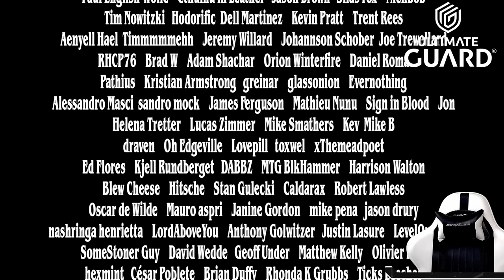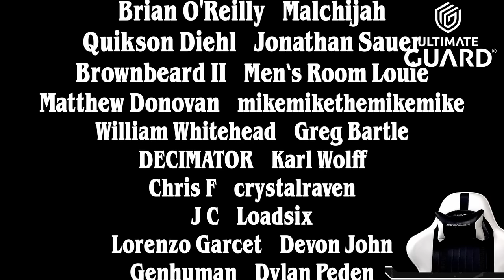🌳 BEST DECK for RANKING?! 🌳 | GREEN STOMP | MTG Arena (S)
Today I present to you: ROYAL GREEN! GREEN IS VERY GOOD AGAIN, AND IT MAKES ME SO HAPPY!

Deck
3 Quirion Beastcaller (DMU) 175
22 Forest (WOE) 266
3 Blossoming Tortoise (WOE) 163
3 Gruff Triplets (WOE) 172
2 Virtue of Strength (WOE) 197
3 Defiler of Vigor (DMU) 160
3 Bramble Familiar (WOE) 164
3 Royal Treatment (WOE) 183
3 Nissa, Ascended Animist (ONE) 175
2 Tribute to the World Tree (MOM) 211
3 Topiary Stomper (SNC) 160
3 Gala Greeters (SNC) 148
2 Silverback Elder (DMU) 177
3 Polukranos Reborn (MOM) 200
2 Boseiju, Who Endures (NEO) 266

00:00 - Deck Pic
08:55 - Broccoli Games
45:20 - Get Outta Here